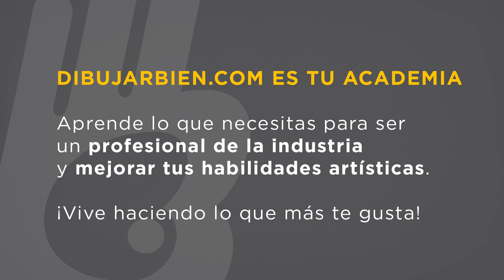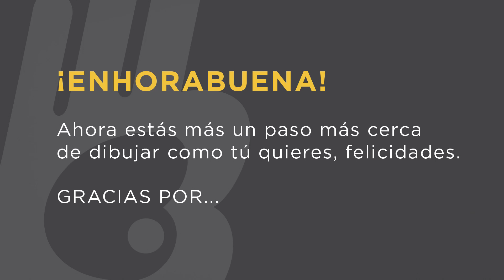DIBUJAR BIEN la FIGURA HUMANA, poses chica - Reto 21 días de dibujar bien - DÍA 18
DIBUJAR BIEN la FIGURA HUMANA, poses chica - Reto 21 días de dibujar bien - DÍA 18 de DibujarBien.com es una propuesta para que practiques, mejores y disfrutes compartiendo tus progresos.

En esta primera edición el tema es la figura humana.
Podrás aprender a tu ritmo y desde donde quieras.

Si quieres participar de manera activa publica tus resultados en tus redes sociales copiando el siguiente texto, de esta forma lo compartiremos en nuestras redes también y entrarás en el sorteo de una mini mentoría en YouTube*:

Esperamos tu participación, la constancia tiene premio, el más obvio son las mejoras en tus diseños y la otra es una mini tutoría con Marcos Raya, uno de los profes de la academia y el fundador de la misma.

Os dejamos por aquí los enlaces, para los que queréis saber quienes son los modelos, o simplemente estáis interesados en obtener estas fotos que estamos usando en el Reto 21, libres de derechos, y otros recursos de este tipo, que os pueden ir genial para seguir practicando, y así mejorar vuestros dibujos:

Esperamos que tanto los recursos, como el reto, os sea de gran ayuda.